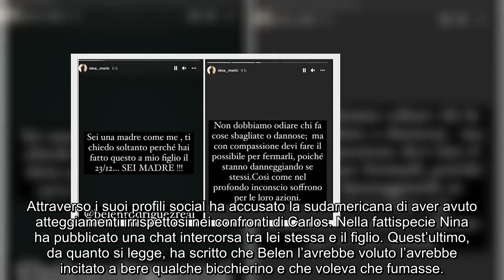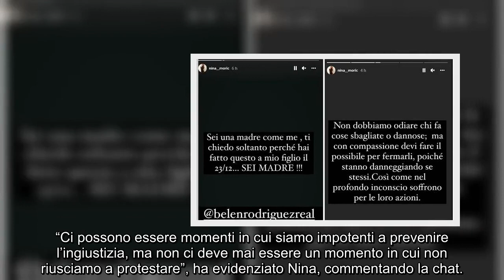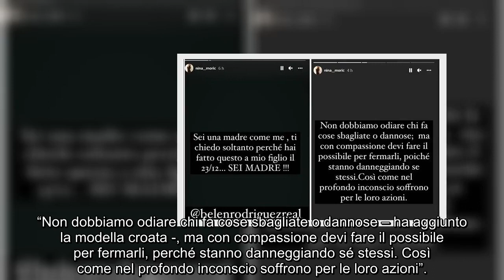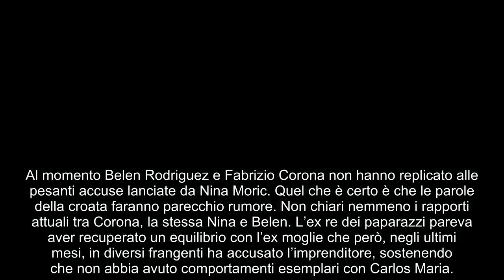Belen, gravissime accuse da Nina Moric “Perché hai fatto ciò a mio figlio”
La modella croata lancia gravi insinuazione nei confronti della showgirl argentina e pubblica una chat privata